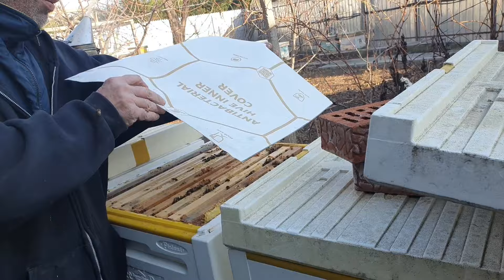A venit căldura , deschid stupii și caut puiet.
Vine primăvara !